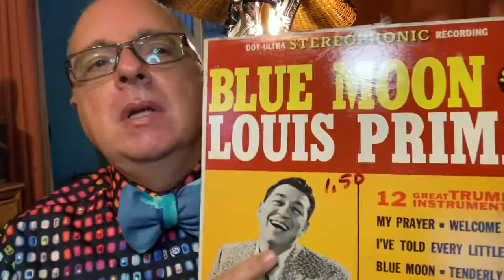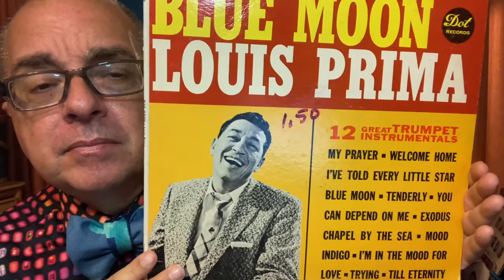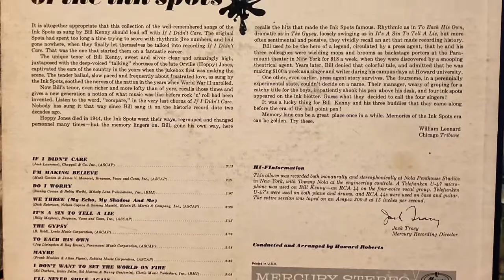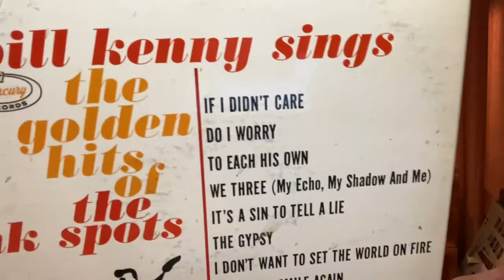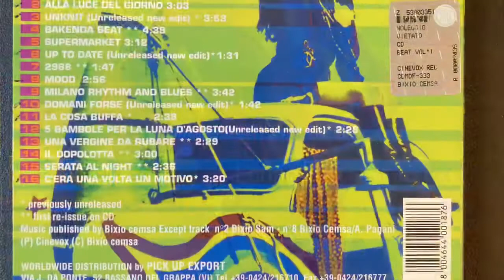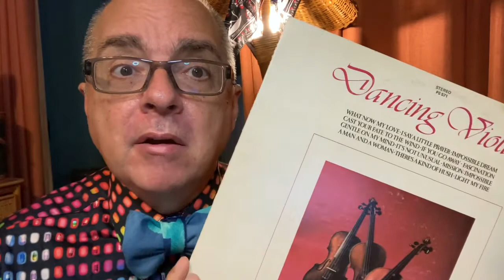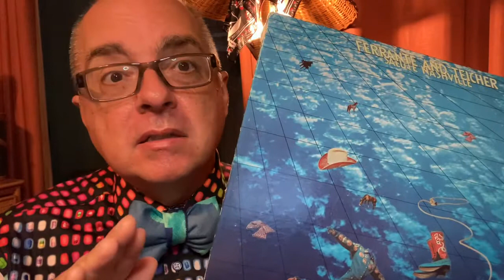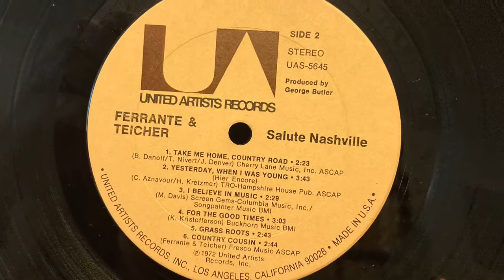Cheap Lounge Season 1, Episode 13 Vinyl Records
Please enjoy my hobby online vintage vinyl station: "Moody Mood Music"
Albums included in this episode: Dancing Violins by Dancing Violins,
Ferrante & Teicher Salute Nashville, Bill Kenny Sings The Golden Hits Of The Ink Spots, Blue Moon by Louis Prima,  Beat, Vol. 1, Lounge At Cinevox by Various Artists.